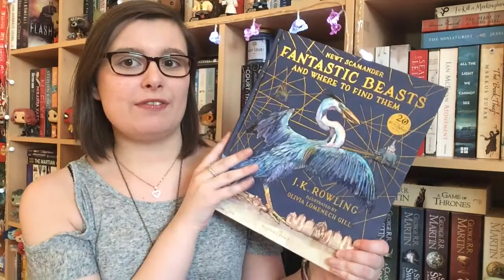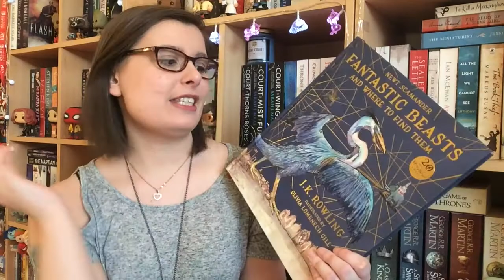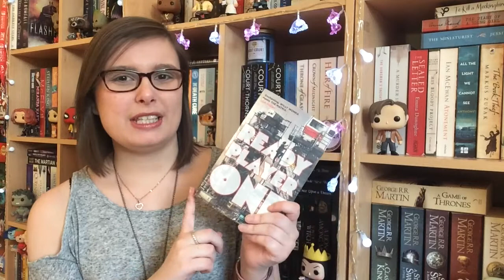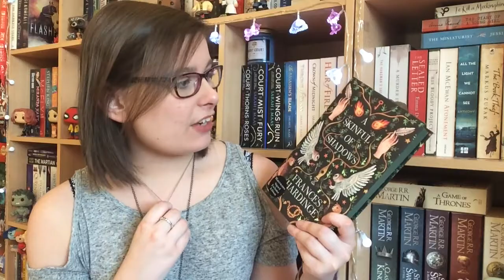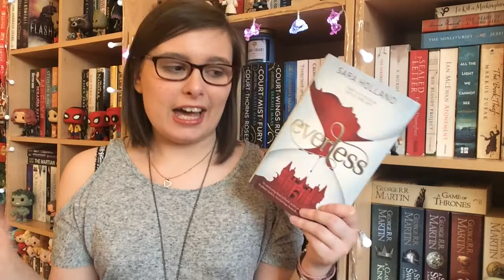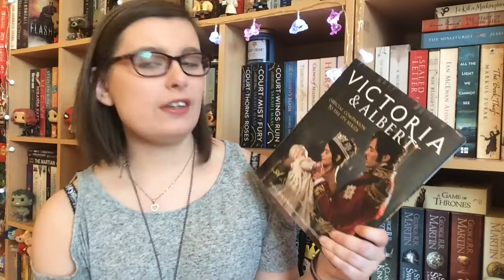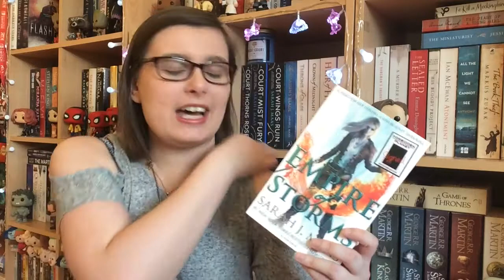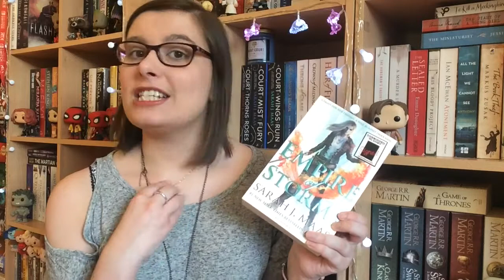My Awesome January Wrap Up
OPEN ME...